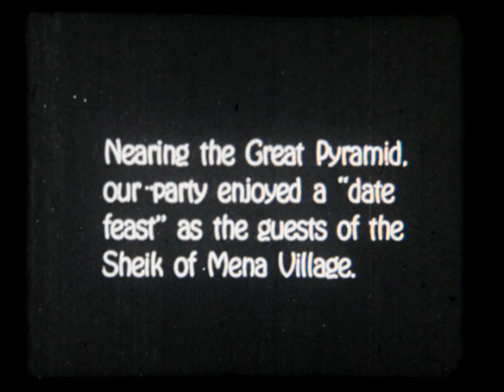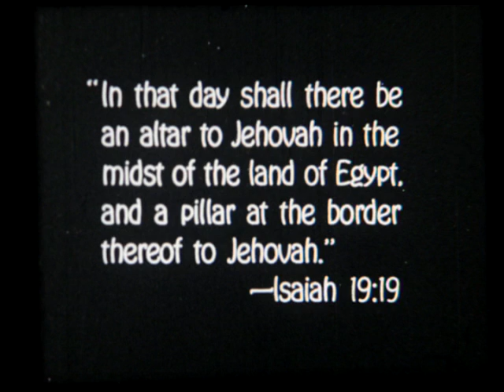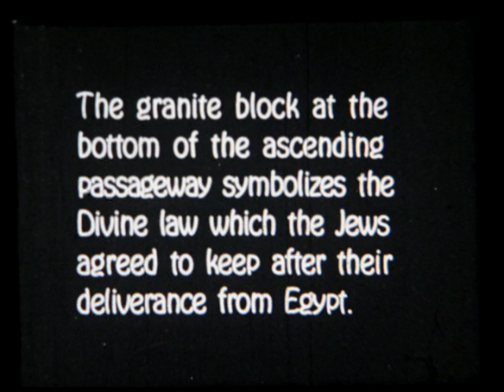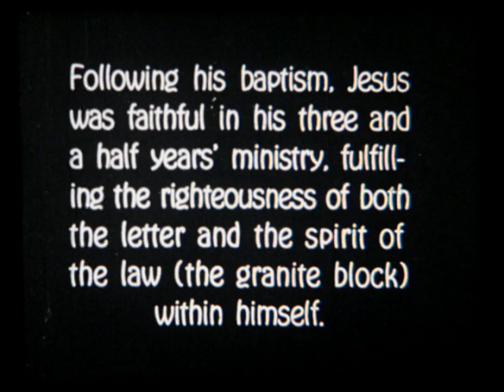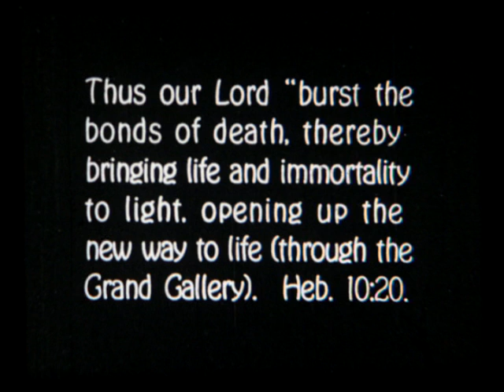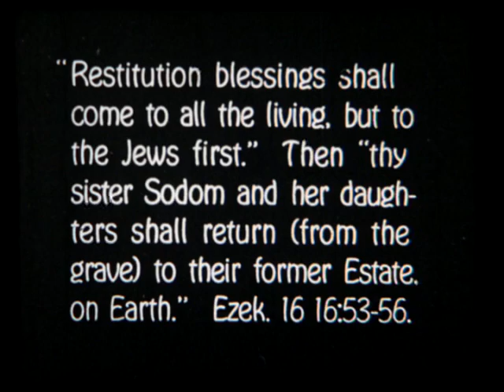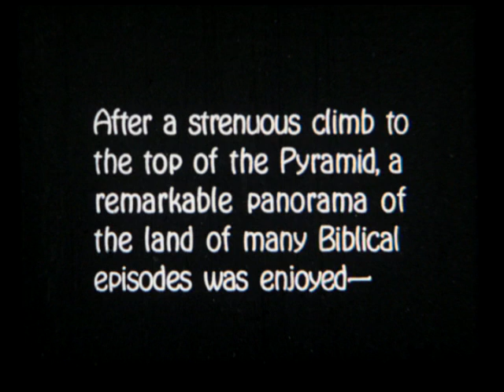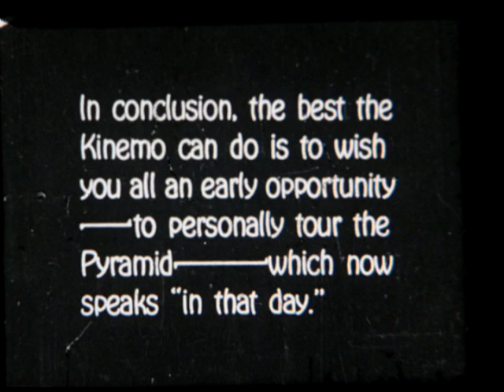The Great Pyramid - Kinemo Film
Kinemo Kit film made in 1921 at the Great Pyramid in Egypt, showing the Pyramid itself and Bible symbology illustrated in it.